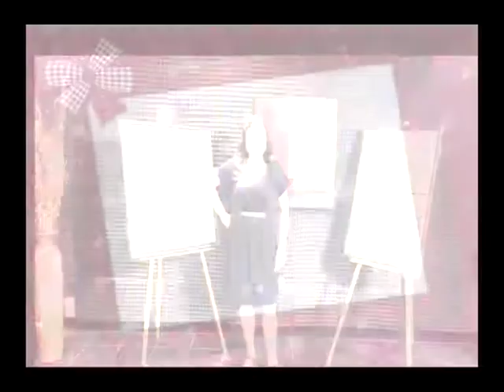EL PROGRAMA DE LILIANA - JUEVES 22 DE AGOSTO - BLOQUE 2